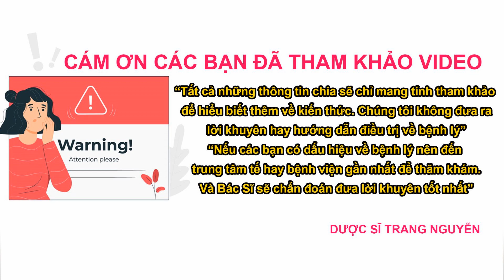Sự thật uống giấm táo có tác dụng giảm cân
Cùng tìm hiểu về giấm táo là gì? Những công dụng và cách sử dụng giấm táo an toàn hiệu quả ngay tại nhà. Cần lưu ý những gì khi sử dụng giấm táo để tránh tác dụng phụ.

Nội dung video:" Giấm táo "

00:39 00 - Mục lục.

01:02 01 - Giấm táo là gì?

02:33 02 - Thành phần trong giấm táo

03:25 03 - Những công dụng của giấm táo

03.1 - Giấm táo sử dụng trong làm đẹp

10:41 04 - Cách sử dụng giấm táo tốt nhất cho sức khỏe

13:40 05 - Những lưu ý khi sử dụng giấm táo

15:56 06 - Giải đáp những thắc mắc

06.1 - Uống giấm táo hàng ngày có tốt không?

06.2 - Bà bầu bà trẻ em có nên sử dụng giấm táo không?

06.3 - Giấm táo uống vào lúc nào là tốt nhất?

06.4 - Giấm táo trị mụn cóc có hiệu quả không?

06.5 - Giấm táo trị giãn tĩnh mạch đúng không?

Cám ơn các bạn đã quan tâm theo dõi video của Trang, đừng quên like share cho người thân của mình những thông tin về vấn đề sự thật uống giấm táo có tác dụng giảm cân nhé. Nhấn follow để nhận được nhiều video bổ ích sớm nhất từ Trang.